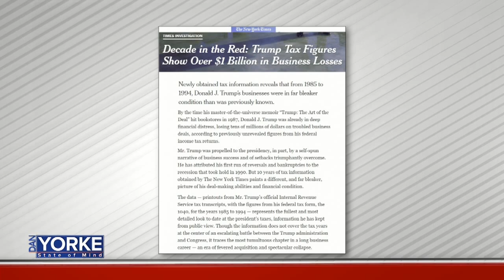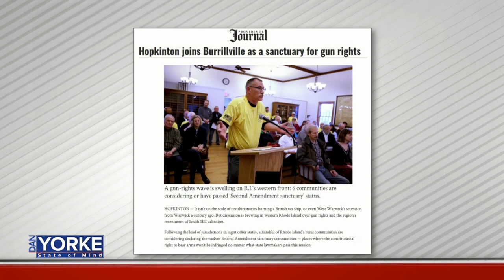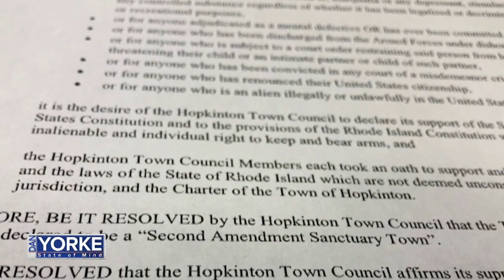5/8: RI Coalition Against Gun Violence's Linda Finn talks 2nd amendment sanctuaries on State of Mind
5/8: RI Coalition Against Gun Violence's Linda Finn talks 2nd amendment sanctuaries on State of Mind